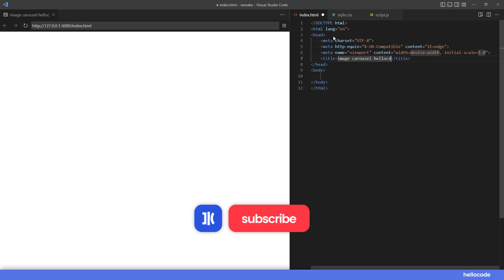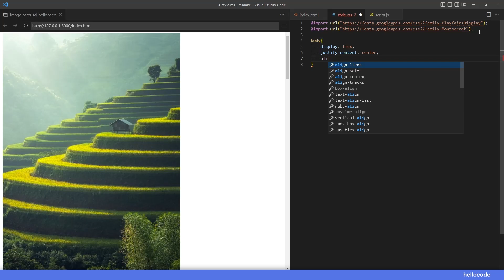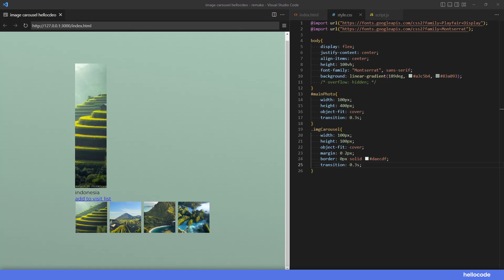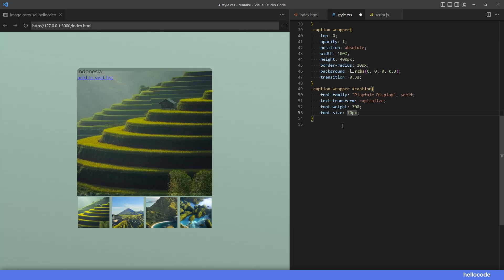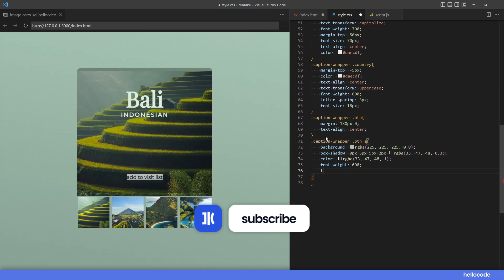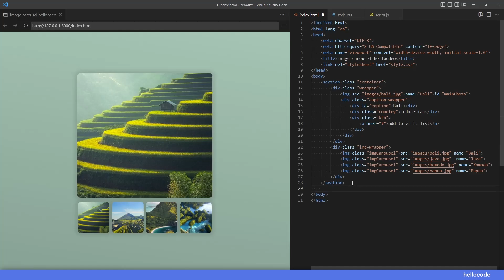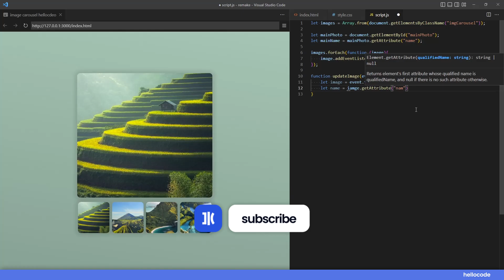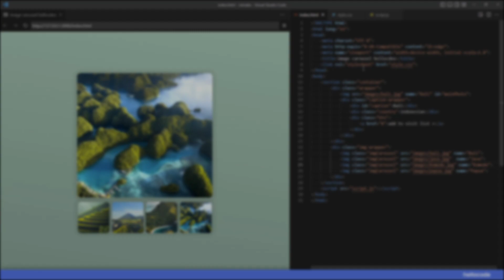Image Carousel Travel Website Dengan HTML CSS Javascript Tutorial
Hello semua,

Pada video kali ini hellocode akan membagikan bagaimana cara membuat image carousel / image slider travel website dengan menggunakan HTML CSS dan Javascript. untuk kalian yang baru belajar pemorgraman website atau masih pemula kalian bisa tonton video ini sampai akhir dan setelah itu kalian bisa membuat image carousel / image slider kalian sendiri. Semoga tutorial ini bisa mudah untuk kalian pahami.

Chapters :
00:00 - Preview
01:00 - HTML code
03:50 - CSS code
14:00 - Javascript code